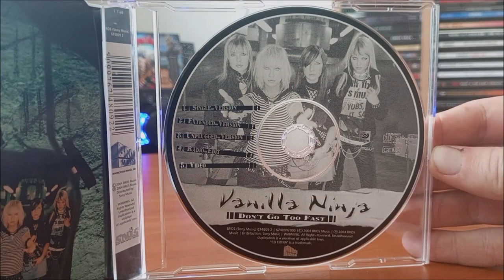CD / Vanilla Ninja – Don't Go Too Fast (MAXI SINGL) / 2004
Maxi Singl Estonské kapely Vanilla Ninja